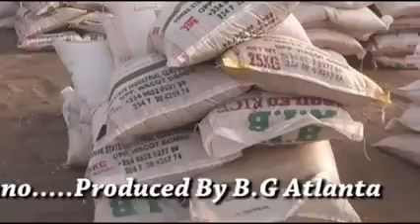Governor Professor Engr Babagana Umara Zulum, in Monguno